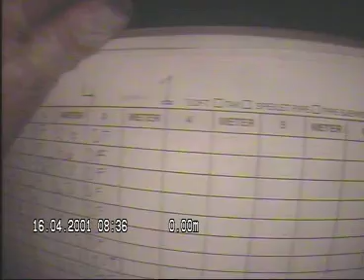Observatoriegata 13 Pipeløp 1